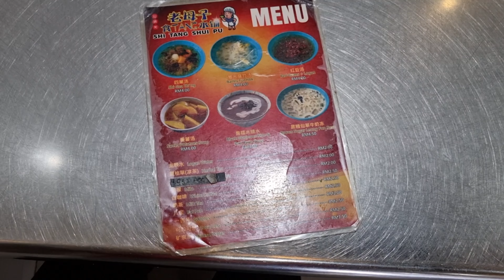Restoran Kimberly 权记鸭粥粿汁, Jalan Kimberley, Pulau Pinang